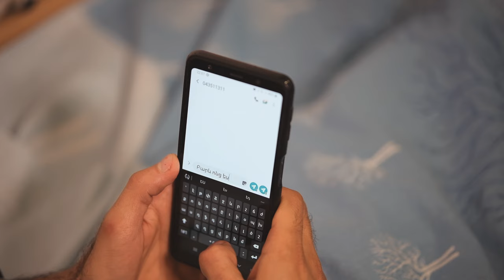Garik Kirakosyan Im Tarbervogh - Գարիկ Կիրակոսյան Իմ Տարբերվող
Music & Lyrics - Naira Sargsyan
Arrangemente - Azat Mkhitaryan
Solo - Seyran Simonyan
Mix, Mastering & Rec - @AzatMkhitaryan
Directed - Pap Ispiryan
D.O.P  & Color - @gasparyanproject
Edited - @gntproduction
Make up - LIL usumnakan kentron
actor - Pap Ispiryan
actress - Ani Ispiryan
                Arminka Yeghoyan

Secial Thanks

Norik Khachatryan
Seyran Simonyan
Lala Petrosyan

All Official Channels of Garik Kirakosyan